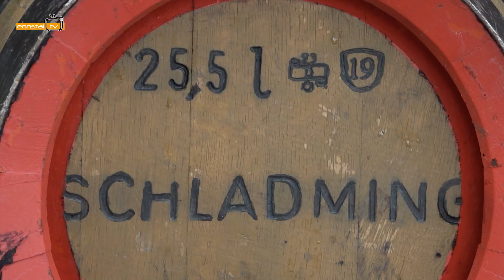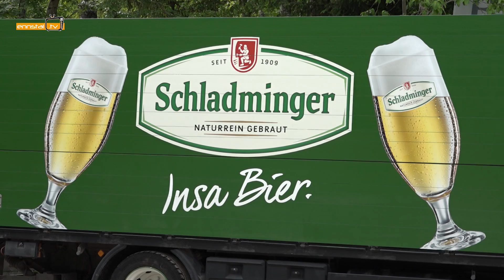Sonderausstellung 111 Jahre Schladminger Bier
Sonderausstellung im Museum Schladming 111 Jahre Brauerei